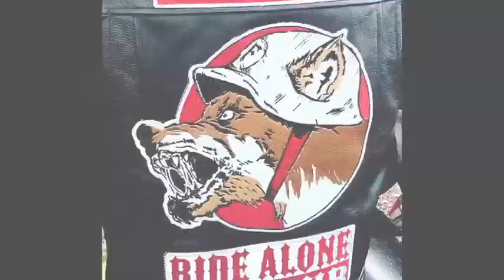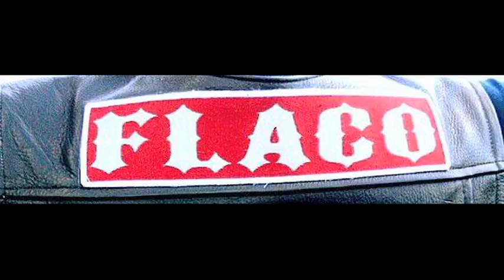Rodando por ayudar, La Gloria de Calvillo